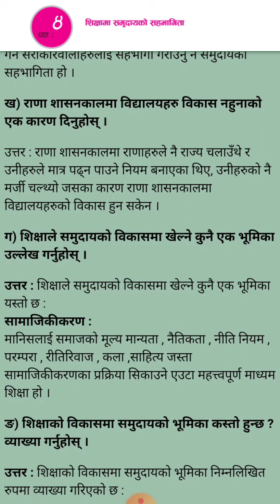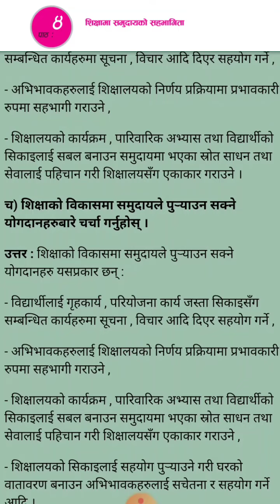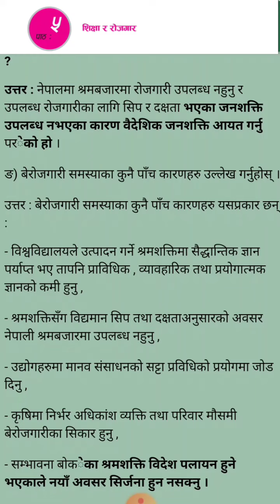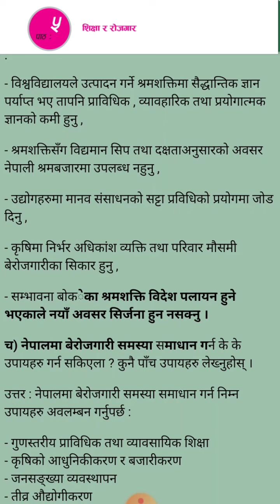Class 12 Social Studies, Unit 11, Lesson 1/5 - सामाजिक अध्ययन || Social Chapter 11 All Exercise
Class 12 Social Studies, Unit 11, Lesson 1/5 - सामाजिक अध्ययन तथा जीवनोपयोगी शिक्षा || Social Chapter 11 All Exercise

Social Studies and Lifelong Learning (सामाजिक अध्ययन तथा जीवनोपयोगी शिक्षा)
🔵 Class 12 New Course / Syllabus (2078) Social Studies Book.

🔴 नयाँ पाठ्यक्रममा आधारित कक्षा १२ को अनिवार्य सामाजिक अध्ययन तथा जीवनोपयोगी शिक्षा किताबका पाठहरू.

 🌍️ विषयवस्तु र एकाइ 🌍️

एकाइ १ : सामाजिक तथा जीवनोपयोगी शिक्षाको अवधारणा
एकाइ २ : जीवनोपयोगी सिपका रुपमा डिजिटल...
एकाइ ३ : जीवनोपयोगी सीप
एकाइ ४ : समाजको विकास र दर्शन
एकाइ ५ : भूगोल र सामाजिक जीवन
एकाइ ६ : नेपालको इतिहास
एकाइ ७ : सामाजिक पहिचान र विविधता
एकाइ ८ : संविधान र नागरिक सचेतना
एकाइ ९ : सहरीकरण र बसाइँसराइ
एकाइ १० : अर्थतन्त्र र विकास
एकाइ ११ : शिक्षा र सामाजिक विकास

🙏 Welcome to Audio Video Nepal Official Nepali Channel.
🔴🔵⚫️⚪️ Follow On ⚪️⚫️🔵🔴

©audiovideonepal🇳🇵

Thanks For Visiting in our channel Audio Video Nepal.